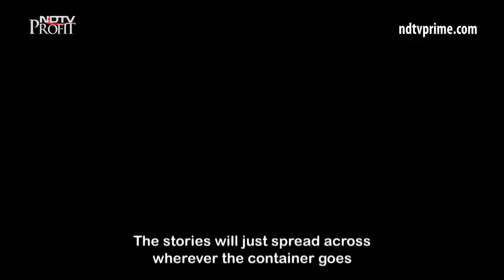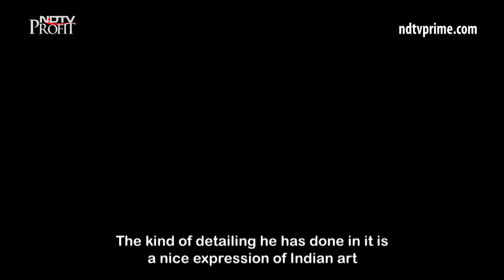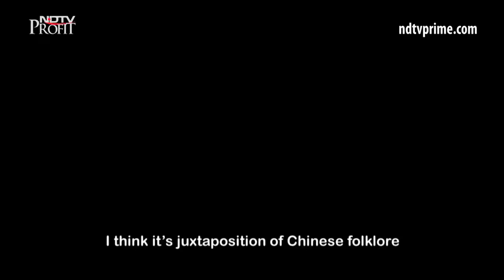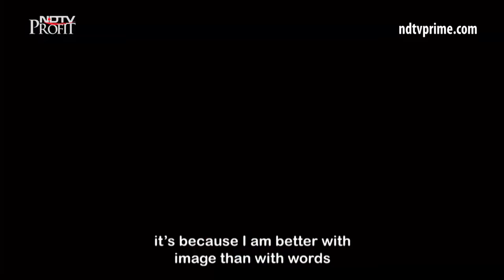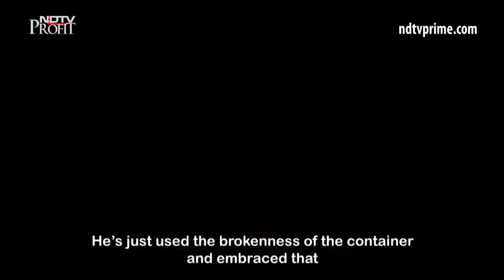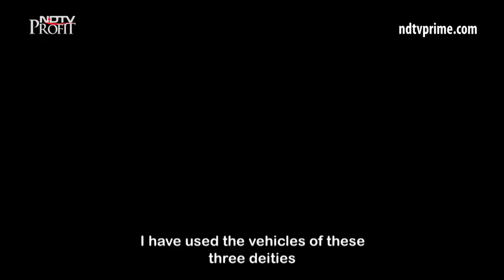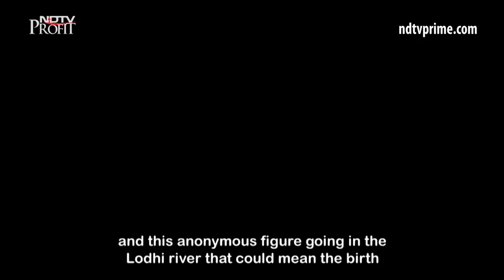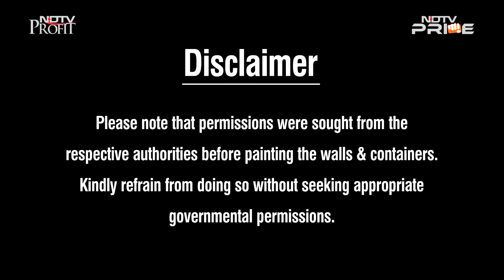Colour My City: A Look at the Art Work of an Indian and Spanish Artist (Episode 4)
Indian mystical philosophies are reinterpreted and perspectives are challenged. Two artists, one Indian and the other Spanish, traverse the potential of a canvas. Join us as we take you into the stories of Harshvardhan Kadam and Gonzalo Borondo as they breathe soul into their surreal works in Delhi's Lodhi Colony and Tughlakabad.